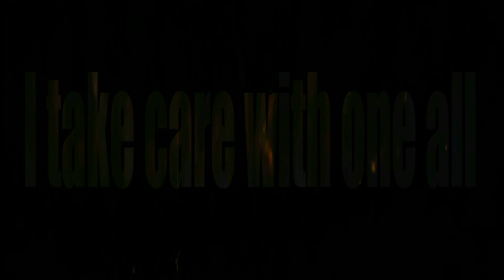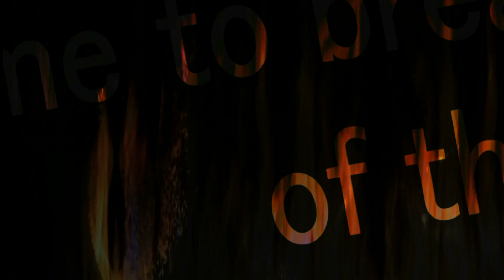CHOKE - Slash and burn (Official Video)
Official Music Video for "Slash and burn", by CHOKE from album CHOKE1

Lyrics

I take care with one all
Shut up beat it
I don't want mind anything anymore
Give me silence
結果出すよりも内容尊重で
描いて行こうぜMy way
必要ねぇ協調性
リアルが無ければ想像で
補ってけPoker face
それでも脳みそ超回転
シーソーゲーム何回目だって楽しむ子もOK?
Sure shot sure shot まだ疾患だけ飽和
上げてくFloor調子はどうだ Ha??Wackは消毒
これが俺らの行動原理だから信じたい宝
「V」と「B」が今織りなす新時代

Unknownから始めるStory
肩書きには無い興味
いつだって反抗期
中の坊からRepresent Minority
They all Fuckin’ lie I came to break a lump of this
そう 人生の砂時計
何度だってRestart again
かまそうぜit's OK
3...2...Motherfucker fly away
They all dying fish I came to break a lump of this

Give me feeling live

過去に未練はとうにもうない
やらない方がするぜ後悔
超Highな状態でただ直訳でFlow
味わったPain Pain Pain
倍返しのGain Gain Gain
失ったら取り返せI say what a fuck face
Just crying remember who you are
So that never you start talk
Please give me more Give me some noise

 (Can you hear me?)
I say remember who you are
So that you never start to talk
(Give me please me)